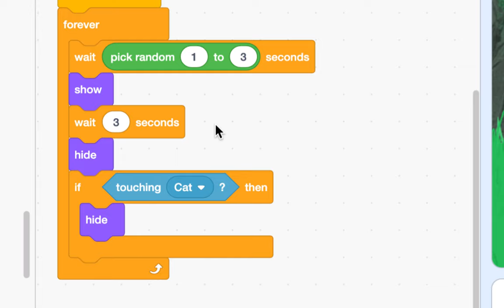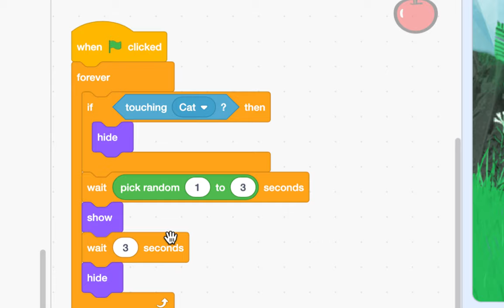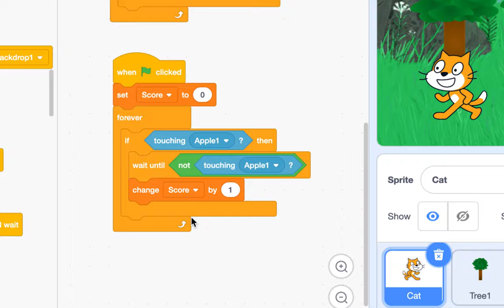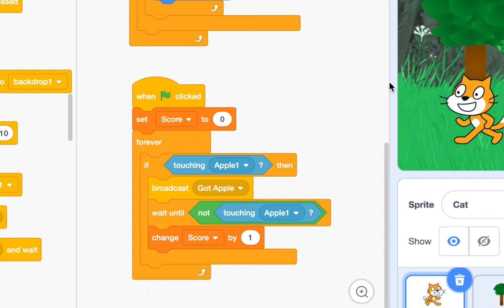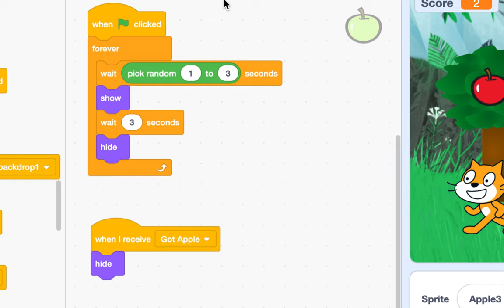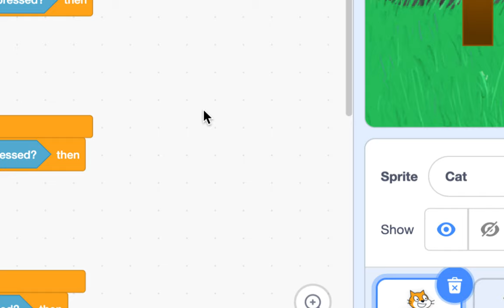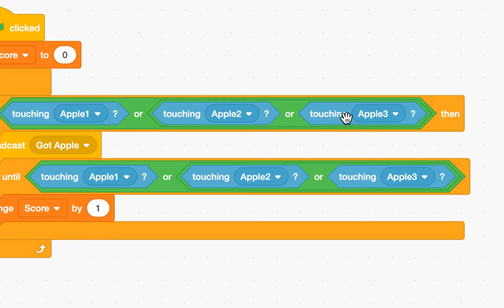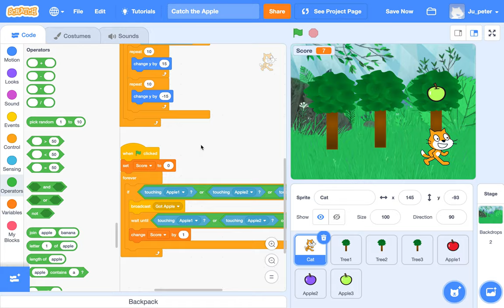[EMC] 066 - Catch the Apple | Part 3